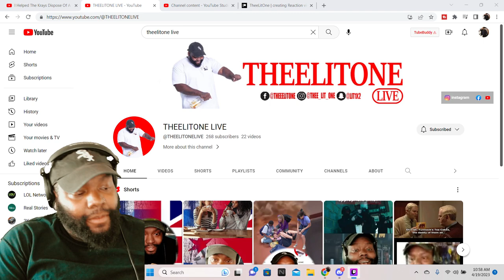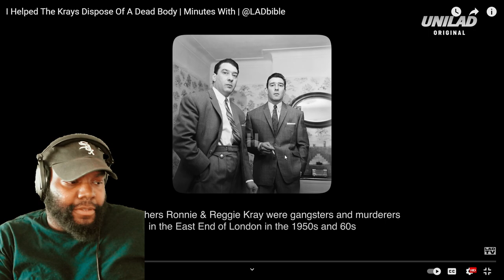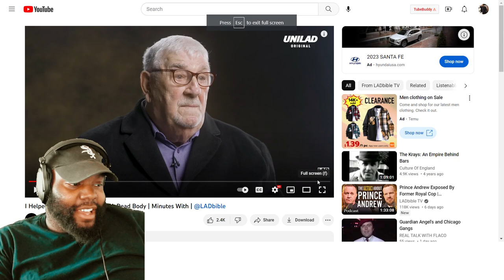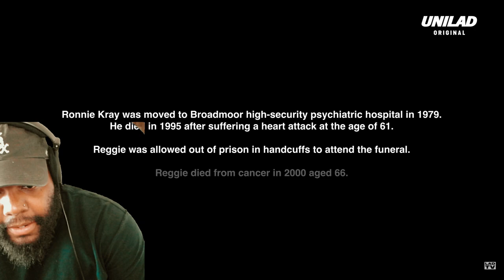THEELITON REACTION VIDEO I Helped The Krays Dispose Of A Dead Body | Minutes